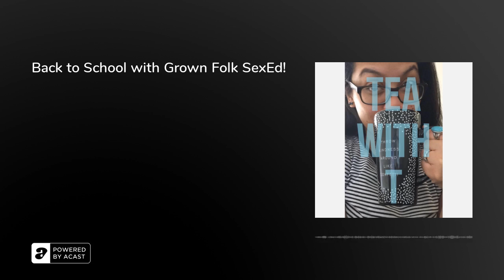Back to School with Grown Folk SexEd!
WE'RE BACK AT IT! After an impromptu hiatus, we're back with a new back to school segment we've dubbed "SexEd for Grown Folks Who Should Know This Stuff But Don't", or "SexEd for Grown Folk" for short.

In this episode we talk about why we're taking on this project and how the rest of the season will shake out. Thanks for your patience with us, and hope you enjoy the rest of the season! Click here for the show notes

Follow us &amp;&amp; drop a line:Twitter // Instagram // Facebook // tumblr // EmailLike the show? Buy us a tea!